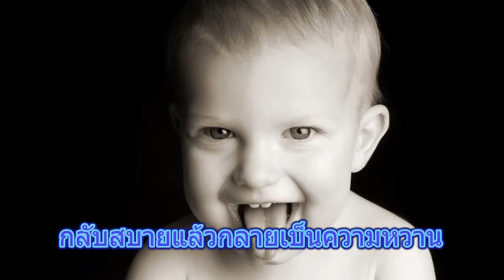ยิ้ม โดย ศรีสุดา รัชตะวรรณ